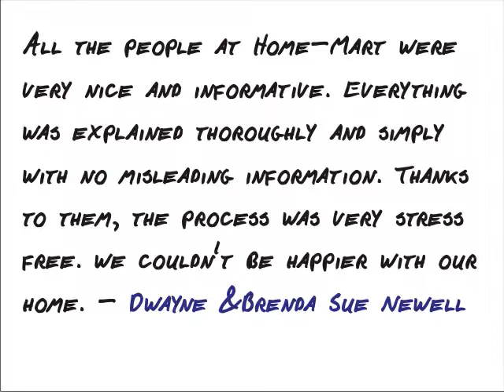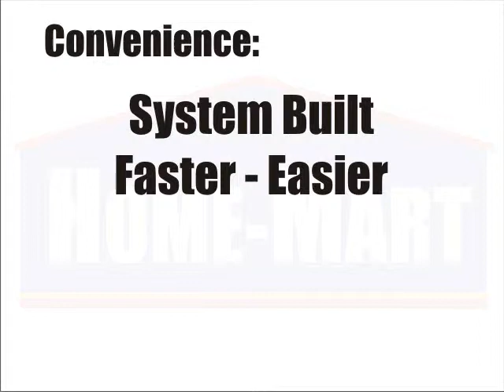Tulsa Manufactured Homes | Modular Homes Info Movie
Tulsa Manufactured Homes Info Movie by Home Mart, Inc. Oklahoma's top-rated manufactured home builder. Learn why we're the best value in custom manufactured homes.